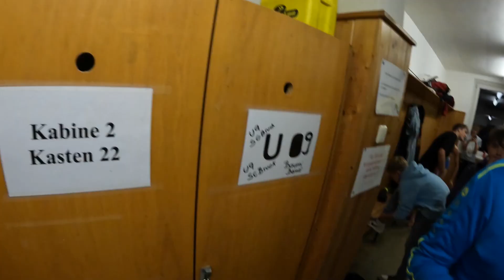Nächste bittere Niederlage! 😪 SC Bruck U16 gg Knittelfeld Matchday Vlog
Wieder ein sehr enttäuschendes Spiel 😪